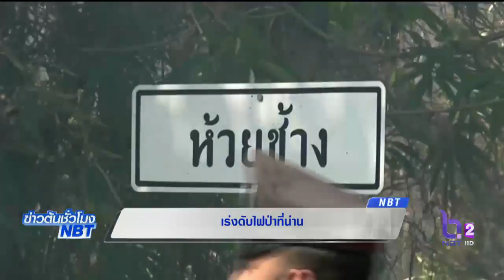เร่งดับไฟป่าที่น่าน